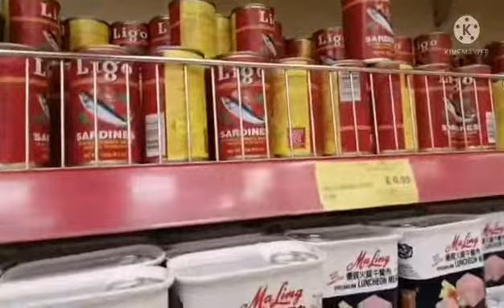Road Tour On Way Wing Yip Birmingham Shopping ||JOY’S HAPPINESS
Hi Guy in this video I wanna share with you Road Tour way Birmingham with my friend driving in the rainy day.